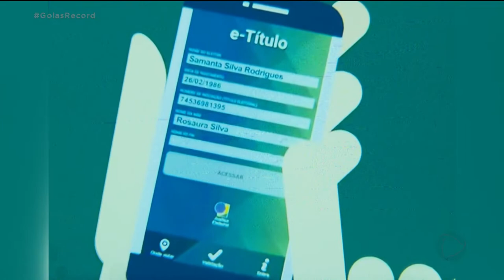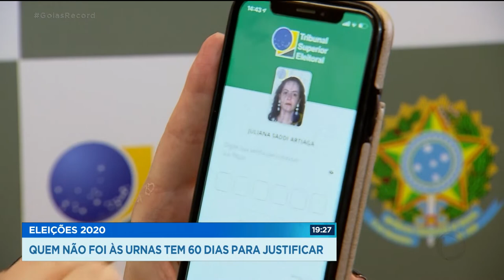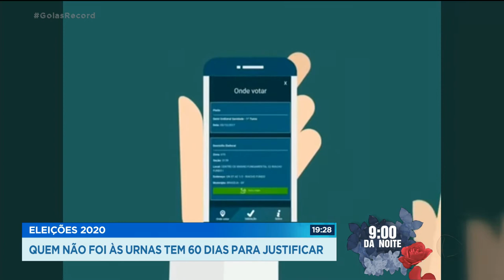ELEIÇÕES 2020 QUEM NÃO FOI ÀS URNAS TEM 60 DIAS PARA JUSTIFICAR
QUASE TREZENTOS MIL ELEITORES DE GOIÂNIA NÃO FORAM ÀS URNAS NO ÚLTIMO DOMINGO. UM RECORDE HISTÓRICO, QUE REPRESENTA A TERCEIRA MAIOR TAXA DE ABSTENÇÃO NO PAÍS. A EXPLICAÇÃO PODE ESTAR NA PANDEMIA.